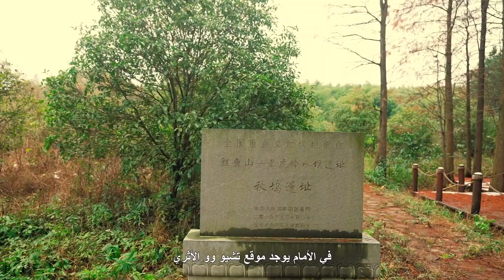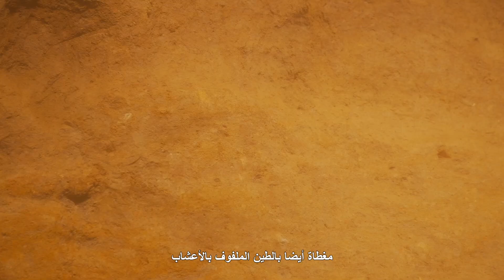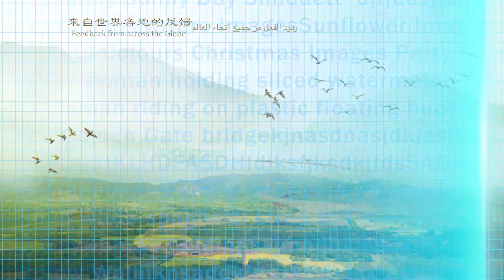المشاريع الهندسية المتعلقة بالمياه في مدينة ليانغتشو القديمة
Welcome to CATV, a commercial satellite TV station headquartered in Dubai, U.A.E. Our satellite signal covers 22 Arab countries and regions in West Asia and North Africa, with a viewer base of nearly 500 million people.
We broadcast in Arabic and Chinese, offering a range of programs including Chinese documentaries, food exploration, Chinese learning, premium interviews, city introductions, and more. In addition, we have been licensed from copyright agencies such as Linmon Films and SG Culture Media to broadcast excellent Chinese films and TV dramas in Arabic, including family dramas, comedies, modern dramas, and costume dramas.